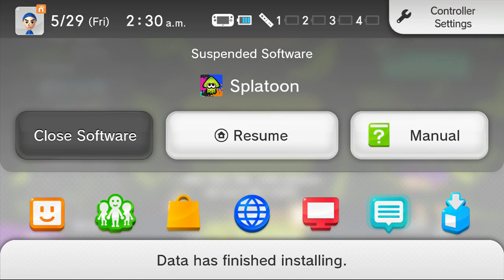Splatoon i live this game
this is one of the best games to come out -- Watch live